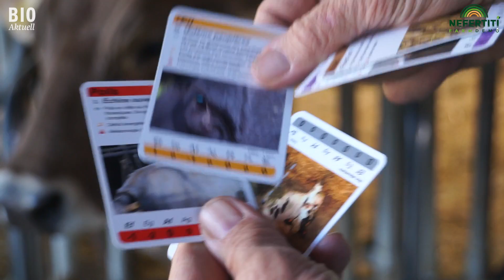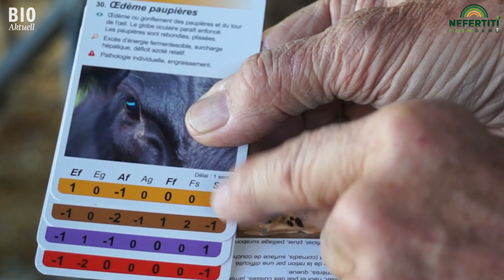La méthode OBSALIM: Une nouvelle méthode d'évaluation de l'affouragement des vaches laitières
Le vétérinaire français Bruno Giboudeau, en collaboration avec les éleveurs, a développé la méthode « Obsalim ». Le mot se compose des deux mots "Observations alimentaires" et permet à l'éleveur ou au conseiller d'enregistrer les symptômes dans un troupeau laitier en un temps relativement court et d'analyser l'alimentation sur la base des symptômes.
Dans la vidéo, Bruno Giboudeau utilise un exemple concret pour montrer comment la méthode fonctionne.
La vidéo a été réalisée durant la première journée pratique "Tout sur le bétail" à la ferme Rengoldshausen près d'Überlingen/DE dans le cadre du projet européen Neferiti. Réalisation du film: Thomas Alföldi, FiBL